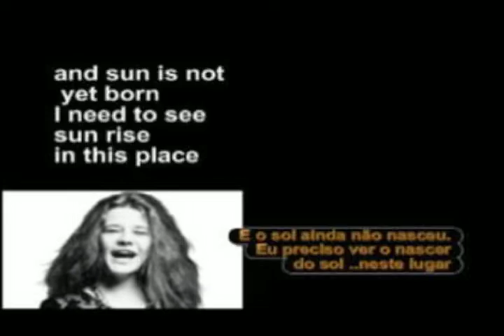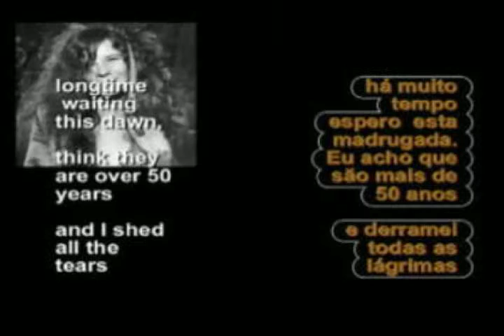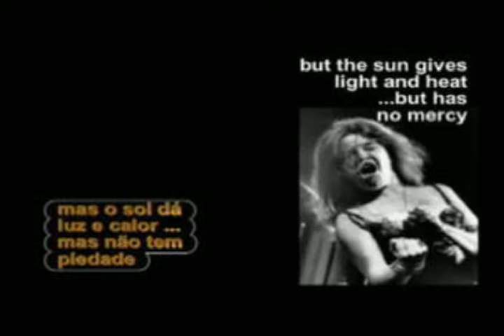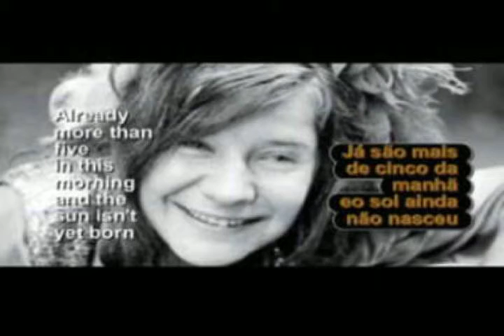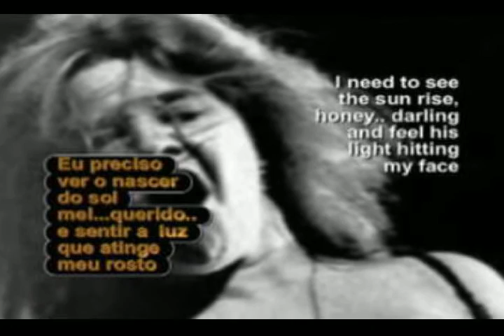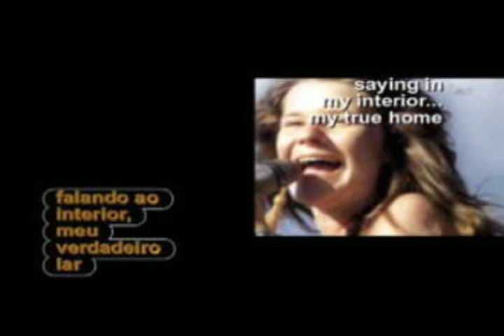JANIS JOPLIN (espírito)/ Arael Magnus - canal - When Time is Coming -música mediúnica,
Na madrugada de 4 de outubro de 2016, no Ceuld em Coroa Vermelha, Ba, o canal Arael Magnus recolheu 9 mensagens melódicas enviadas pelo espírito de Janis Joplin. Esta- When Time is Coming ( quando chega o tempo) foi a primeira. As outras estão sendo editadas para posterior publicação. A reunião, com 5 pessoas teve a presença do sensitivo Adolfo Pataxó (Índio) que informa ter visto a chegada da manifestante, sorridente, porém insegura, auxiliada por alguns monitores do PA- Projeto Alfa, dentre os quais, Padre Aldo e Dolores Duran. Padre Aldo estava também com dois visitantes, Johnny Foucauld (canadense) e Cláudia Pádua ( BH-MG), ambos encarnados, e em viagem astral pela vigília do sono. Isso foi um pedido do espírito da cantora, que agradecia às orações feitas por esses dois, que completaram os níveis que permitiram que ela ali estivesse. No início desta gravação ela agradece a ambos.

Already more than five in the morning
and the sun is not yet born
I need to see the sun rise, in this place
and feel his light hitting my face (2)

saying -"wake up girl, it's time"
longtime waiting this dawn
think they are over 50 years
and I shed all the tears

remembering of my idiocies
no mercy
But ... I believe go the sun shine
any time
because someone told me that my head is good
and I can already see the sun... light's flood
is my new challenge? dont know ... I do not know yet, know yet
but the sun gives light and heat ...
but has no mercy
hummmmmmmmmmm...yeha. hummmm

so he is not God
because only The Lord has ...
I need to see the sun rise, honey.. darling
and feel his light hitting my face
saying in my interior... my true home
wake up girl the time has come
hummmmmmm.

QUANDO O TEMPO CHEGA

Já são mais de cinco da manhã
eo sol ainda não nasceu
Eu preciso ver o nascer do sol, neste lugar
e sentir a sua luz que atinge meu rosto
dizendo "acorda menina, é hora"
há muito tempo Espero esta madrugada
Eu penso que são mais de 50 anos
e eu derramei todas as lágrimas...
a lembrança das minhas idiotices
ooh...misericórdia
Mas ... Eu acredito que Vai o sol brilhar
a qualquer momento
porque alguém me disse que a minha cabeça está boa
e eu já posso ver o sol
é o meu novo desafio? não sei ... Eu não sei ainda
mas o sol dá luz e calor ...inundação de luz.
mas não tem misericórdia
porque que ele não é Deus
porque só o Senhor tem o poder de perdoar...
e o sol ainda não nasceu
Eu preciso ver o nascer do sol
dizendo em minha verdadeira casa
acorda moça...o tempo chegou!